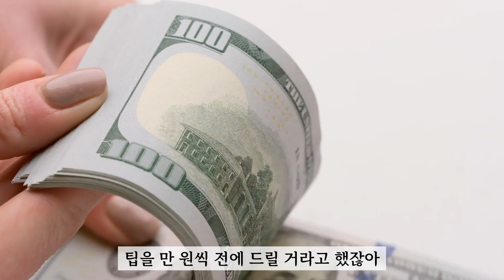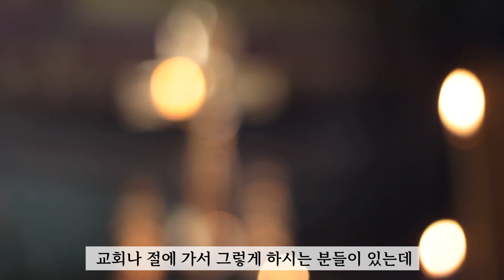"부" 끌어당김의 법칙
[바이낸스 평생 수수료 할인]